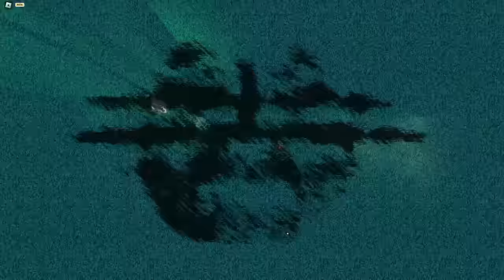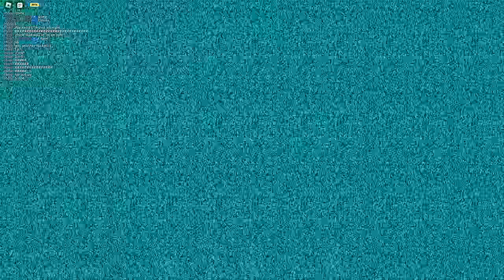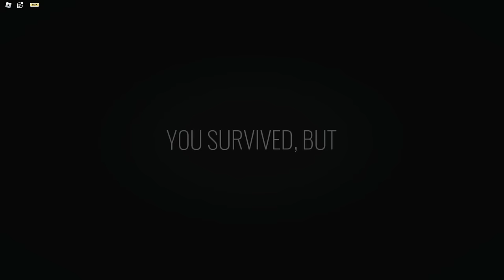ROBLOX - HAUNT - [Full Walkthrough]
Channel: games-links

So...